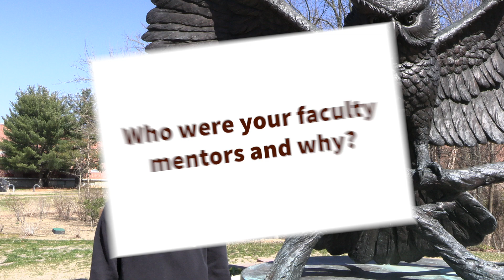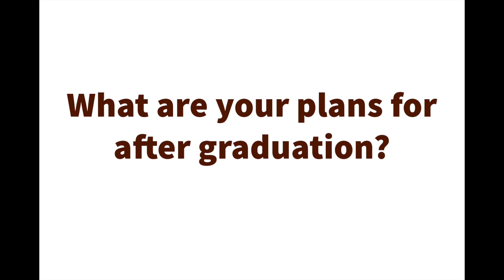Irene Elizabeth Tracey Award for Excellence in Engineering - Ashleigh Jankowski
Awarded to an engineering student who has demonstrated excellence in scholarship, leadership, service, and character. This award is presented by faculty in the College of Engineering in memory of Irene Tracey, mother of Dr. James Tracey, founding dean of the College of Engineering.

Criteria:
Academic excellence
Service to profession and institution
Exemplary character and strong leadership qualities

Ashleigh Jankowski is a Biomedical Engineering major on the Pharmaceutical Engineering and Therapeutic Delivery track, with a minor in Chemistry and the Bantivoglio Honors Concentration. She has been working in Dr. Mark Byrne's lab since fall of her freshman year developing novel methods of controlled therapeutic release, including the project she is currently leading developing bioconjugate DNA layers for controlled chemotherapeutic release from gold nanoparticles. Beyond the lab, Jankowski has been active in the Rowan community, including serving as BMES president, SWE service chair, and an active member of Rowan Unified Sports and the Honors College Food Insecurity Committee. Upon graduation, she is looking forward to pursuing her Ph.D. in Biomedical Engineering, as she aspires to have a long and impactful research career developing therapeutic platforms to treat incurable diseases.